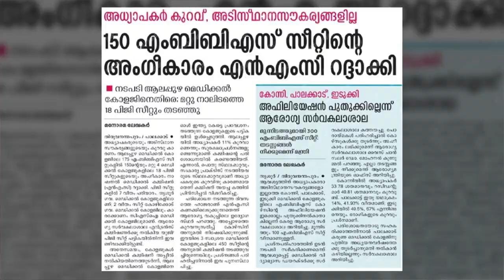KEAM 2023 MBBS,BDS, OPTION REGISTRATION |2023 KERALA MEDICAL ADMISSION | KEAM 2023 ALLOTMENT PROCESS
kondotty
Malappuram, Kerala-673638